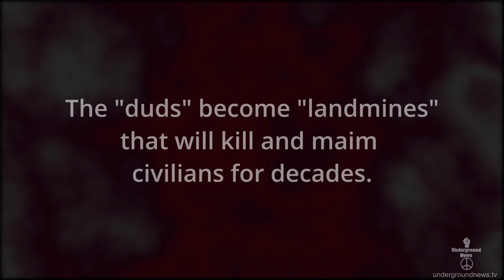Barred from main stream TV here is a 1972 Vietnam War "Cluster Bomb" PSA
The anti-war movement reached a fever pitch in the early 70's due to the revelations that our country was committing atrocities in Vietnam, Laos and Cambodia. Here is a PSA announcement that was barred from main stream television, and only aired on Underground News. It was produced by Clergy and Lady Concerned, a religious activist group. Over 120 nations have banned the use of "cluster bombs" but not Russia, North Korea, nor has the United States. This weapon has been used by Ukraine on occupied territory against the Russians, and have resulted in death and catastrophic injuries to the Ukrainians living in the targeted area. And when it's finally over, there will be thousands of landmines left behind that will continue killing innocent people indefinitely. What we allow for others may someday happen to us.